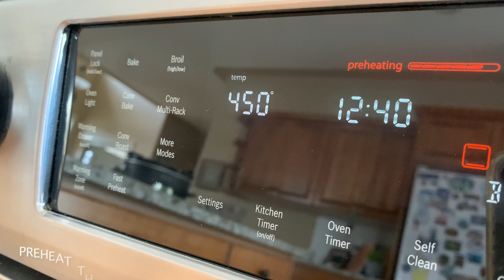Baked Apple Pancakes / Real Cooking In My Kitchen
For a great start to the day try these Baked Apple Pancakes, easy to make but so much better than the ordinary pancakes.

12 cup muffin pan
Soft butter to butter muffin cups
Sugar to coat muffin cups
3 apples ( gala, Granny Smith ) peeled & cored
1tbsp unsalted butter
1-2 tbsp sugar
1 tbsp lemon juice
2-3 tbsp apple brandy ( optional )
1/2 tsp cinnamon

Pancake Batter
1-1/2 cup milk at room temperature
4 large eggs at room temperature
1 tbsp sugar
1/4 tsp salt
1 cup flour

Reduce the heat to 400F and bake pancakes for 20-25 minutes
Carefully remove pancakes from hot muffin cups